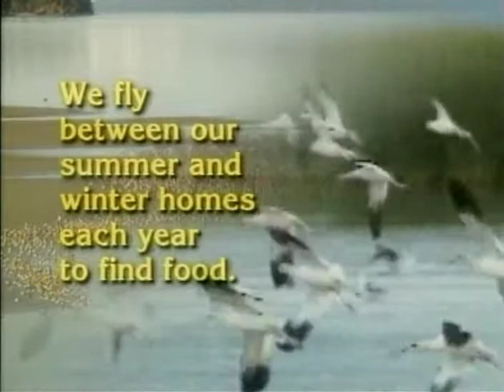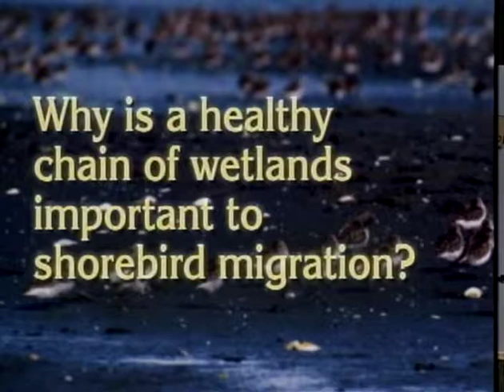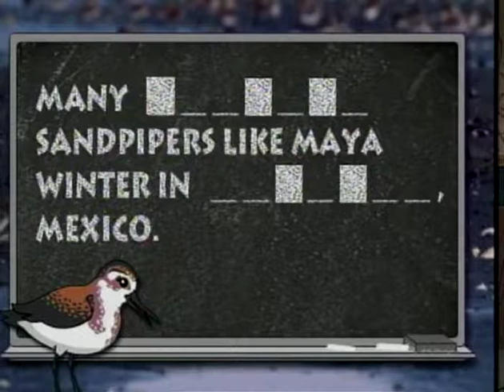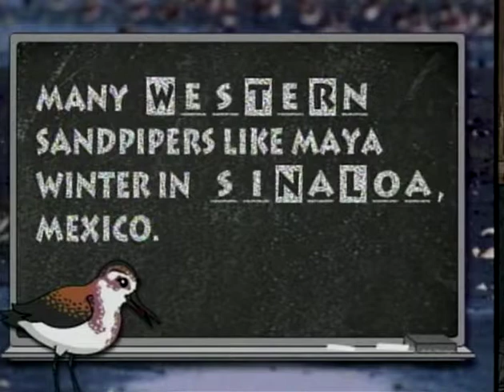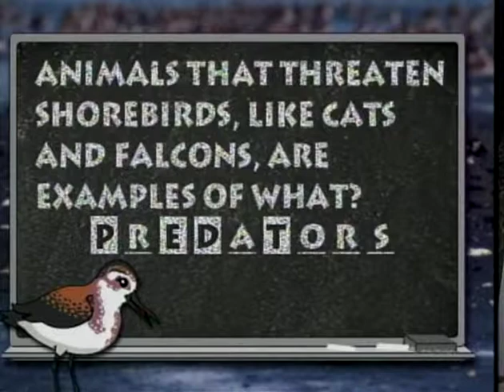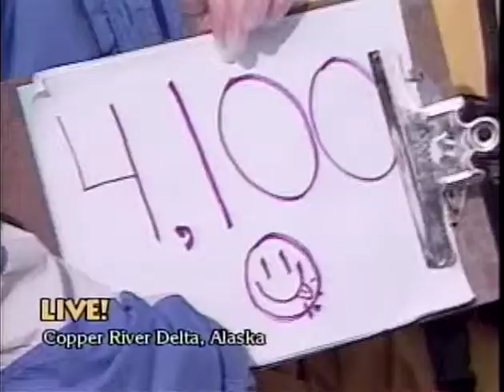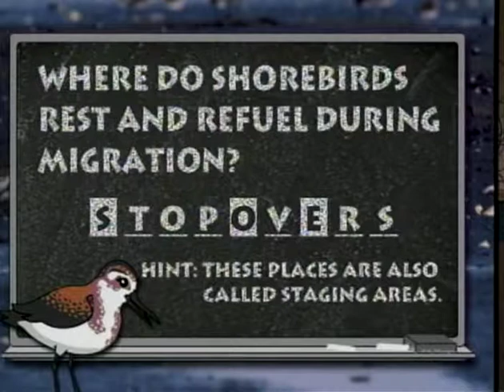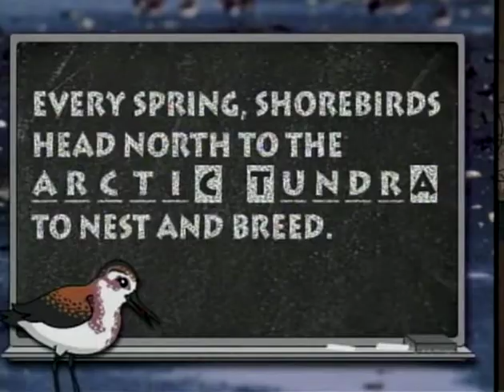Winging Northward: A Shorebird's Journey (Whole Program)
Take flight alongside migrating shorebirds for an exciting trip to the Copper River Delta in the Chugach National Forest near Cordova, Alaska. Millions of shorebirds return to the spectacular wetlands of the Copper River Delta to rest and refuel on their long journey to the breeding grounds in western and northern Alaska. Shorebirds are truly ambassadors to our world. Migrating to Alaska from many places, such as Mexico, Central and South America, Japan, Hawaii, and the West Coast of the United States, some shorebirds fly as many as 10,000 miles one way. However, shorebird numbers are declining and scientists are concerned about their future. Originally broadcast May 8, 2002.